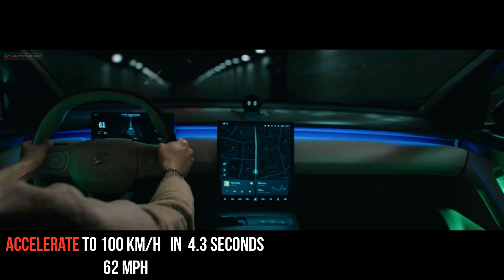NIO ET5 Electric Sedan 1,000 km Range 2022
Chinese premium EV maker Nio  revealed the newest addition to its range, the ET5 compact luxury sedan.
Nio’s new electric sedan is powered by twin electric motors rated at 150kW at the front and 210kW at the rear producing a combined 360kW or 483-hp and 700Nm or 516 lb-ft of torque.
 In regards to driving range,the ET5 can reach over 550 km (+342 miles) with the 75 kWh Standard Range Battery, over 700 km (+435 miles) with the 100 kWh Long Range Battery, and in excess of 1,000 km (+621 miles) with the 150 kWh Ultralong Range Battery.
According to the carmaker, the ET5 can accelerate to 100km/h (62mph) in 4.3 seconds.
The ET5 carries a price of 328,000 yuan ($ 51,447 at current exhange rates)